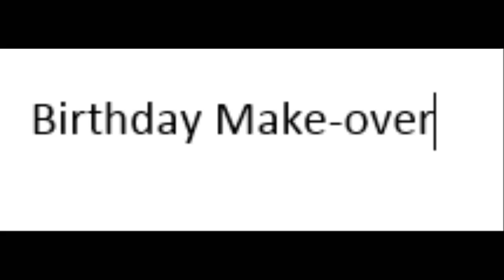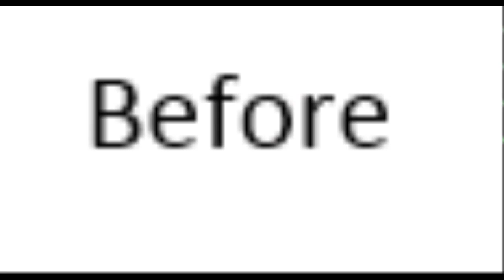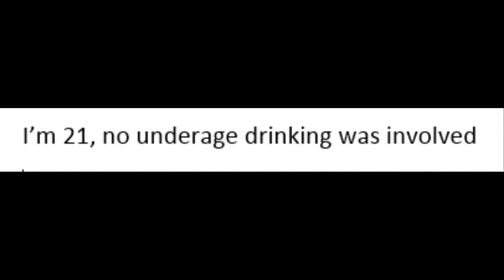21st Birthday on board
Song: Man I Feel Like  Woman by Shania Twain

NO UNDERAGE DRINKING WAS INVOLVED!!

We were all in a safe environment and drank responsibly